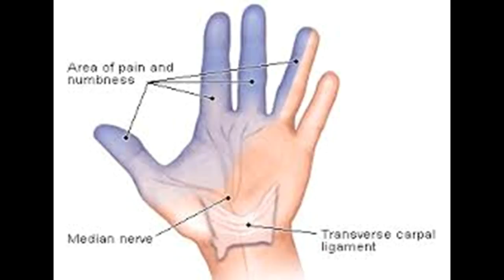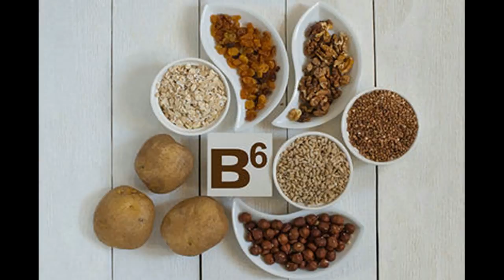Home rimedi per la sindrome del tunnel carpale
Questo video è Home rimedi per la sindrome del tunnel carpale -This Video Has Home Remedies for Carpal Tunnel Syndrome